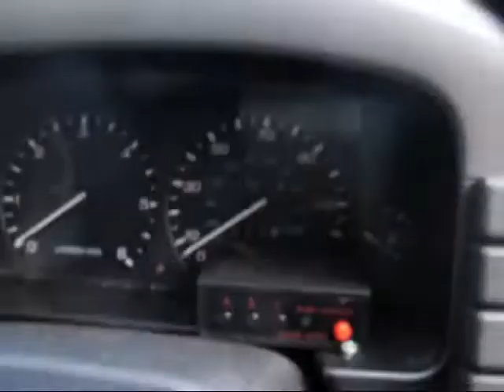land rover for sale leeds